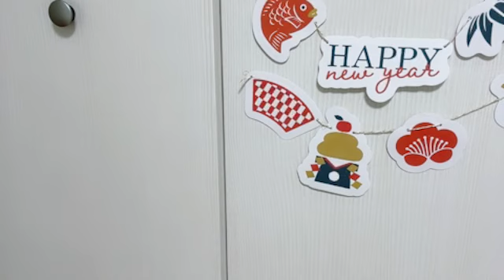KURUMI MORIMOTO 2024年01月03日18時33分23秒 森本 くるみ（SKE48 研究生）